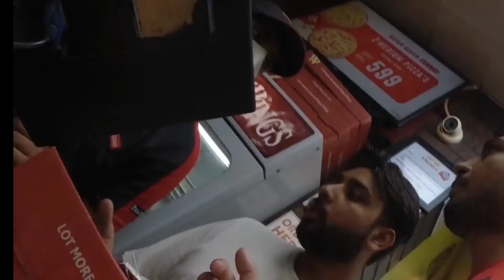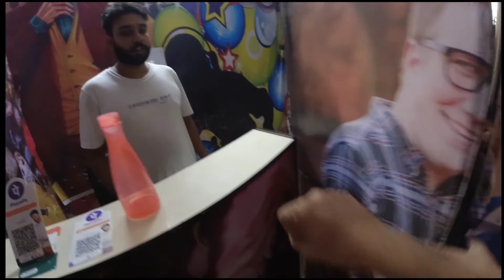Pizza wings ka delicious pizza 😍😍😍 | Vlog 19 | Nain4Ever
/Bike : Splender

/My Phone : Realme U1

/Location : Hisar